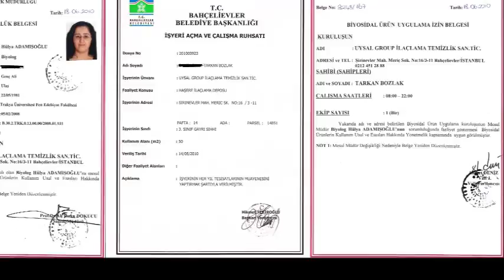Daire İlaçlama 0212 451 28 88 / 0216 307 12 35 Garantili İlaçlama 7/24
DAİRE BÖCEK İLAÇLAMA / GARANTİLİ DAİRE İLAÇLAMA

Korsan firmalarla çalışıp sağlığınızı tehlikeye, paranızı çöpe atmayınız!